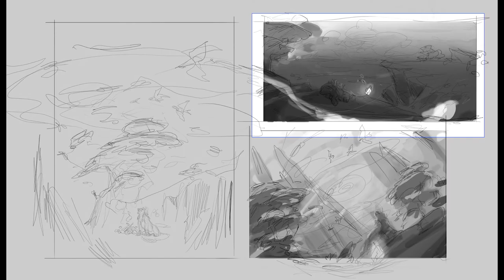Autumn Nights - Process